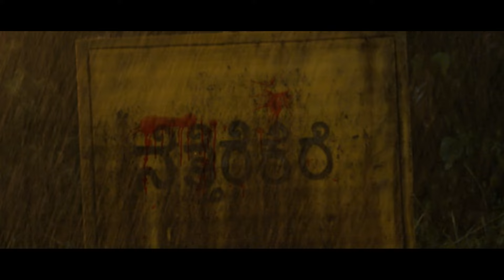Netterekere | Anugraha Films | Swaraj Shetty | Dishali | Santhosh Shetty Kumble | Vinodraj Kokila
Netterekere Welcome to the dark world where mercy has no value.

Make a way for 'Netterekere'.Uncover the title launch of the tulu movie exclusively presented by Anugraha Films.

Warning! Witness intensity ahead with the tulu movie title launch written and directed by Swaraj Shetty with Vinodraj Kokila steering the daunting music. What happens when weapon meets blood? A dystopian future or a pitted past. This time Netterekere is here to uncover the dark. are you ready to view the crime thriller movie?

Aghast, you will return to watching the highly anticipated glimpse on loop as it reverberates curiosity. From one frame to the other, it conveys mysterious elements. While setting itself apart from the rest, it's emotionally draining and dramatically shaking, we must promise.

Cinema: Netterekere

Production Banner: Anugraha Films

Producer: Santhosh Shetty Kumble

Written & Directed by: Swaraj Shetty

DOP: Uday Ballal

Music & Background Score: Vinodraj Kokila

Editor: Ganesh Nirchal

VFX & DI: BEE creative Studios

Colorist : Nikil Cariappa

SFX: Bhuvi Studio

Costume Design: Dishali Poojary

Production Manager: Rajesh Kudla

Publicity Design: Editive Creations